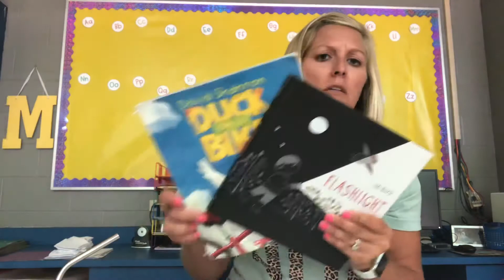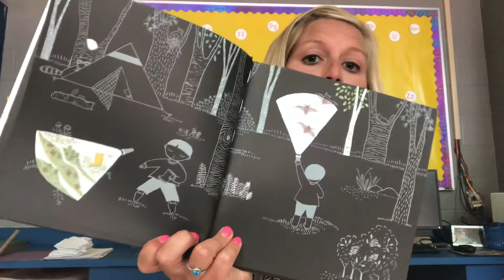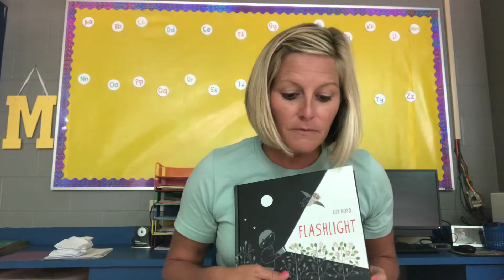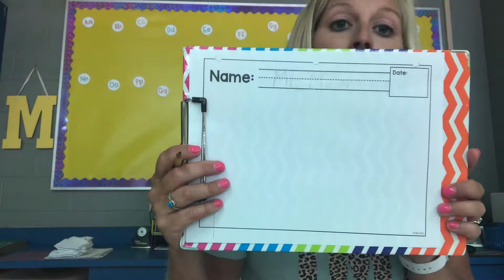Writing lesson 1